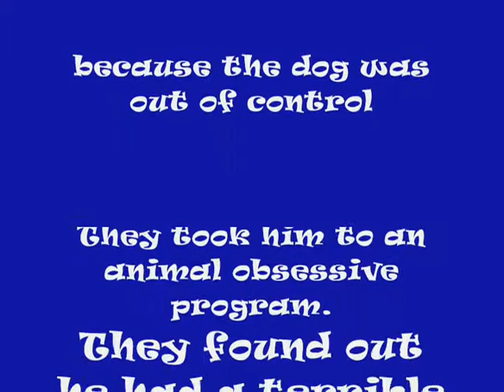2010 NEW DOG VIRUS!!!!!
Don't worry, our dog is safe and sound now, virus free lol